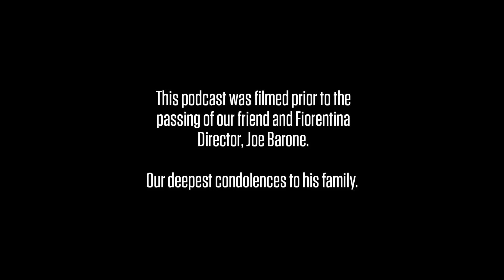This is how Allegri RUINED Juventus | #281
Follow our Twitter - @IFTVOfficial

Follow our Instagram - @ItalianFootballTV

—— TIMESTAMPS ——

00:00 - 03:50 RIP Joe Barone
03:50 - 17:50 Inter’s UCL EXIT
17:50 - 22:52 Acerbi Racial Incident
22:52 - 32:05 Azzurri Call Ups
32:05 - 36:50 Does De Rossi deserve an Extension?
36:50 - 43:10 ‘Allegri RUINING Juventus’
43:10 - 49:22 Lazio SACKED Sarri

Today on our football / soccer / calcio podcast we go over the fun highlights of SERIE A and talk about the BEST goals from JUVENTUS , INTER Milan, AC Milan, with superstars Cristiano Ronaldo goal , Romelu Lukaku who scored a penalty kick goal . Juan Cuadrado was at the center of controversy after his rigore from Ivan Perisic and Antonio Conte watched on. ESPN shows the Serie A highlights and full game with ESPNFC / ESPN FC talking about the goals this round. ESPN+ recap like The Kickoff show from True Geordie who recap Premier League like Alisson Becker winning goal in the 94'

BOBOTV with Cassano & Vieri does something similar in Italian & Italy Italia with Jose Mourinho

Marco Messina , Michael Kantaris, Peter Curto, Antonio Cinquepalmi , Gaetano Messina make up the podcast